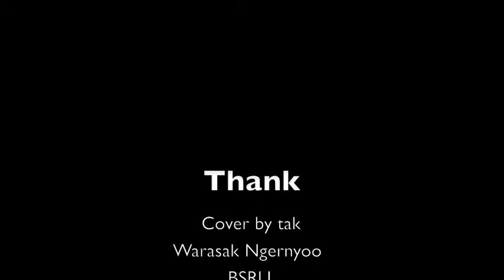Bruno Mars : Treasure Drum Cover by Tak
Warasak Ngernyoo